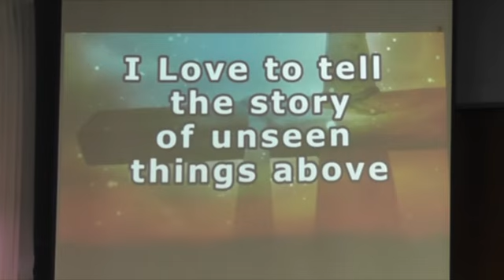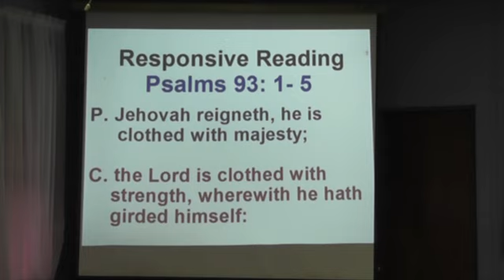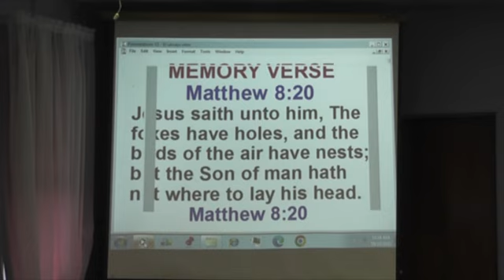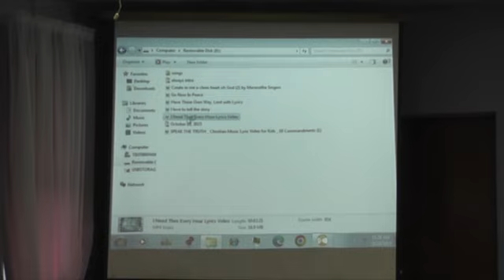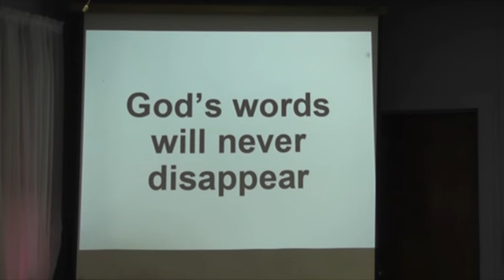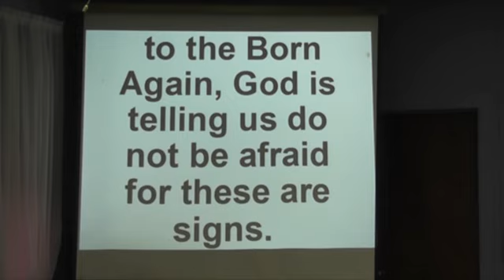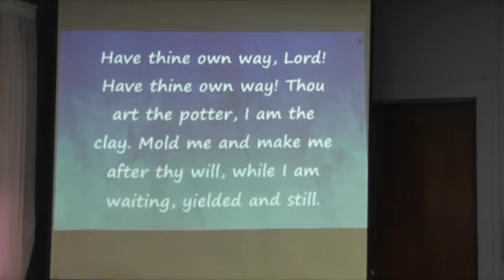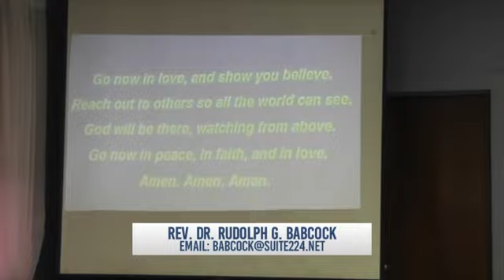The Days Are Coming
Rev. Dr. Rudolph Babcock presents the worship service from Community Bible Church on Sunday, October 22, 2023.